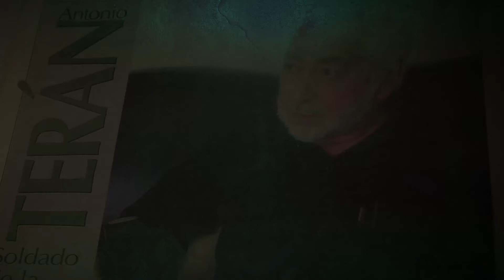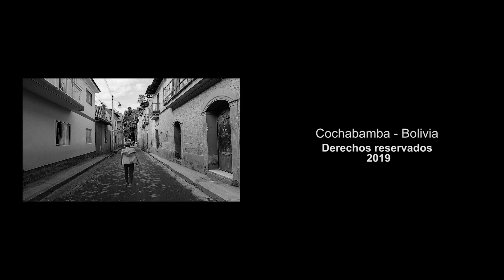Semblanza de Tito Rufo Márquez Cornejo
El Gobierno Autónomo Municipal de Sacaba el año 2003 le confirió la declaratoria de “Ciudadano Meritorio” al profesor Tito Rufo Márquez Cornejo, con la Ordenanza Municipal 015/2013 como justo reconocimiento por la contribución en la letra y música del Himno a Sacaba en acto público, con presencia de autoridades municipales y departamentales, con motivo del aniversario de la fundación de Sacaba.

Tito Rufo Márquez Cornejo, profesor de música, —autor, compositor del texto y música del himno a Sacaba—, escribió también los himnos de los colegios José Nicolás Maldonado y Man Césped, colegios donde prestó sus servicios y contribuyó a destacar los valores del estudio, disciplina, responsabilidad y el civismo en la enseñanza de la música en las unidades educativas, además de promover el sentimiento de identidad del sacabeño.

Tito Márquez es oriundo de Sacaba, a la fecha cuenta con 68 años, nacido un 10 de noviembre de 1951, hijo de don Humberto Márquez Lafuente y de doña Julia Cornejo, que antes de la reforma agraria disponían de propiedades agrícolas en Tuscapujio. Familia de seis hermanos, siendo el tercero se dedicó íntegramente a la música, participó de grupos musicales electrónicos y folklóricos, le gusta jugar fútbol y es promotor de la conservación de las tradiciones y costumbres como la Fiesta de Todos los Santos y de la fiesta de la Virgen de Chuchulaya cuya imagen original lo tiene la familia y festejan el 8 de septiembre en la casa que disponen en Sacaba.

Terminando en bachillerato en el Colegio Capitán Joseph Nicolás Maldonado el año 1969 se inscribió en la carrera de Auditoría en la Facultad de Economía en la Universidad Mayor de San Simón, pero no pudo dar continuidad a sus estudios universitarios porque Hugo Banzer Suarez cerró las universidades a raíz del golpe militar un 21 de agosto de 1971, sin posibilidades de lograr la profesión que había elegido.

En cuanto Banzer permitió la apertura de los centros de enseñanza superior Tito Márquez se fue a la Normal de Maestros de Sucre para estudiar matemáticas y ciencias naturales ciclo intermedio, idea que desistió en el camino para inscribirse a Música, “Cómo el mundo da vueltas, nunca había pensado estudiar música y eso que desde chico tocaba instrumentos” asegura Márquez. Finalmente, la carrera de Música terminó en la Normal Oscar Unzaga de la Vega en Cochabamba el año 1978, habiendo iniciado su carrera en la docencia precisamente en Sacaba su tierra natal.

El himno a Sacaba destaca el aspecto social, “los sacabeños somos muy apáticos y me incluyó” asegura el profesor, por eso digo “frente altiva marchemos despojando la apatía, el nomeimportismo”, se trata de reflexionar a la gente para que reaccionen y no sean apáticos y que canten el himno en base a la justicia, el derecho y el deber como dice el escudo, “tratando se superarnos y no pelearnos entre nosotros”, señala.

En el aspecto geográfico hace referencia al cerro Lamparillo y aclara que en algunos cancioneros relacionan con la Virgen del Amparo. El cerro está de color blanco en las laderas de Larati al norte, hay nevada y sobresale a lo lejos, tiene bastante agua que baja a la P’ajcha. Hace referencia a las campiñas vestidas de verde por el norte, Linde, Curubamba. Molino Blanco con abundante agua, toda una promesa para el futuro.

Finalmente, el Himno se refiere también a la historia, Márquez asegura que Sacaba tuvo tres fundaciones, la primera el año 1210 por el Inca Kapac Yupanqui con el nombre de Sarkjapa, vocablo aimara que quiere decir lugar de salida. La segunda el año 1560 por Diego Alemán en el lugar denominado Curubamba (K’urupampa). La tercera en 1761 por el capitán Joseph Nicolás Maldonado con el nombre de Villa de San Pedro de Sacaba y que se da validez a esta última fundación.

El profesor Tito Márquez se siente satisfecho y orgulloso de haber aportado con el Himno a Sacaba, porque se interpretan en las unidades educativas, los actos cívicos y desfiles que organiza el municipio, además de haber grabado en un CD, canciones sobre Sacaba que reflejan la cultura, las tradiciones y la vida cotidiana de los pueblos como Sacaba que se dedican a la producción agrícola, pecuaria, la elaboración de la chicha que aún prevalece en la vida cotidiana de los sacabeños.